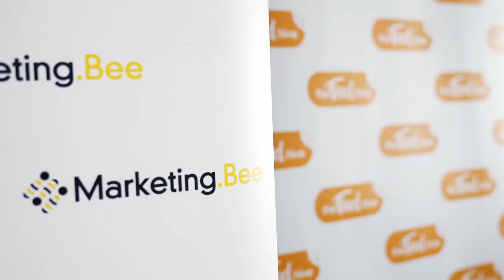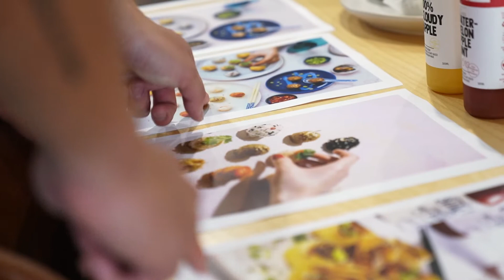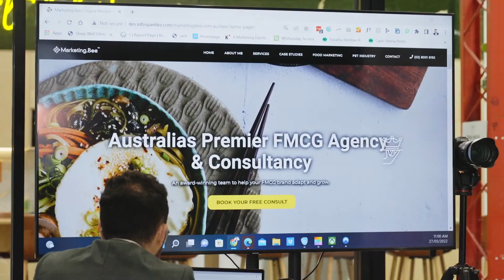Food Hive - Marketing Bee - Sydney Food Marketing Agency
If you’d like a team of committed of food marketing specialists to grow your brand, create and maintain your digital efforts, and boost your sales – we’d like to hear from you.